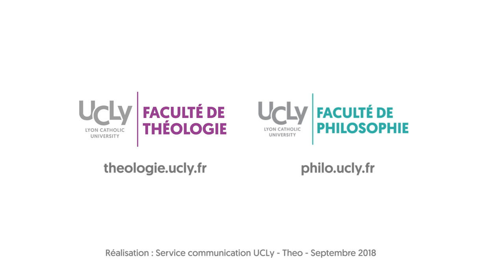Comment une anthropologie chrétienne éclaire-t-elle les enjeux économiques ? | Elena Lasida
Conférence de rentrée 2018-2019 des Facultés canoniques de Théologie et de Philosophie de l'UCLy.

Par Mme Elena Lasida, Professeur d’économie à la Faculté de Sciences Sociales et Economiques de l’Institut Catholique de Paris
Directrice du Master « Economie solidaire et logique de marché »
Membre du conseil scientifique de la Chaire Bien Commun de l'ICP
Chargée de mission Ecologie et société à a Conférence des Evêques de France